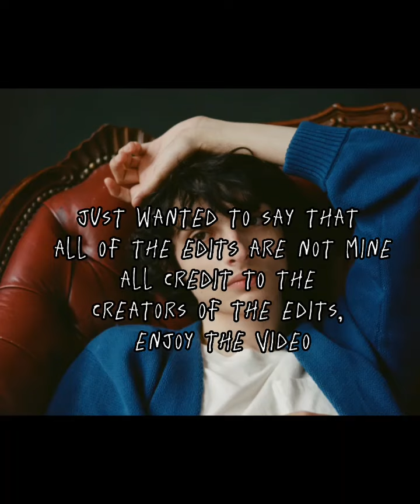♡5 minutes of finn wolfhard edits♡